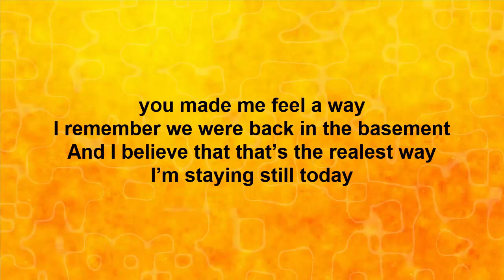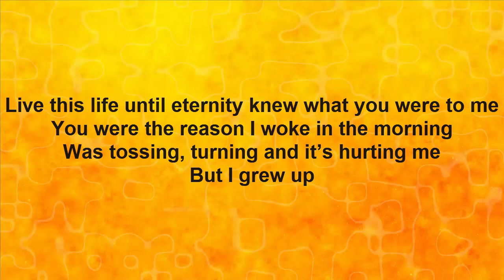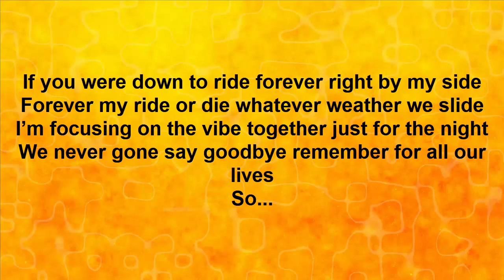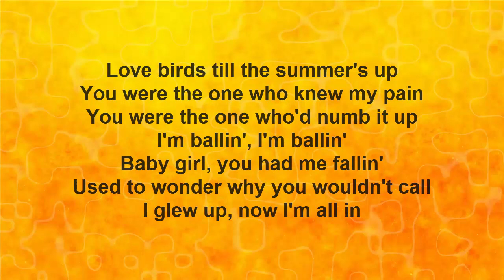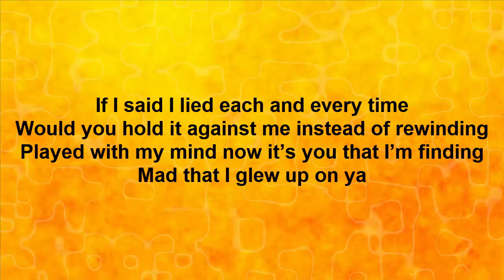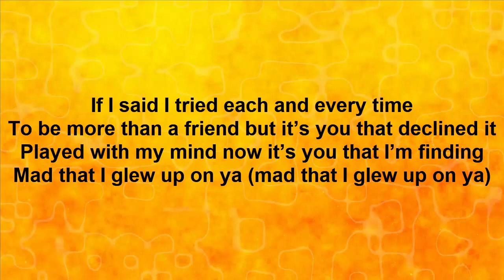Glew Up - Just Juice - Lyrics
Lyrics:
Intro
Tell me you won’t change with whatever you do
I think about that night on sunset I’m living for you
Even though I didn’t want it I did it for you
HOOK
If I said I lied each and every time
Would you hold it against me instead of rewinding
Played with my mind now it’s you that I’m finding
Mad that I glew up on ya
If I said I tried each and every time
To be more than a friend but it’s you that declined it
Mad that I glew up on ya (mad that I glew up on ya)
VERSE
If you were down to ride forever right by my side
Forever my ride or die whatever weather we slide
I’m focusing on the vibe together just for the night
We never gone say goodbye remember for all our lives
So you made me feel a way
I remember we were back in the basement
And I believe that that’s the realest way
I’m staying still today
Enjoy the moment only till it’s over
'Cause you never know the last thing we will say
Live this life until eternity knew what you were to me
You were the reason I woke in the morning
Was tossing, turning and it’s hurting me
But I grew up started stunting when I blew up
Stick together through whatever weather
Only you and I, you know we glew up (glew up)
HOOK
VERSE
Love birds till the summer's up
You were the one who knew my pain
You were the one who'd numb it up
I'm ballin', I'm ballin'
Baby girl, you had me fallin'
Used to wonder why you wouldn't call
I glew up, now I'm all in